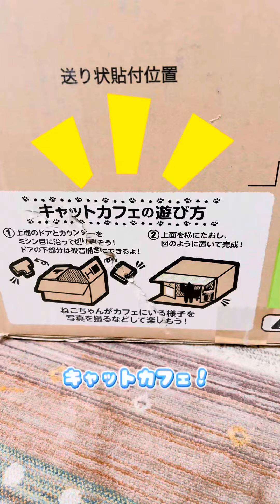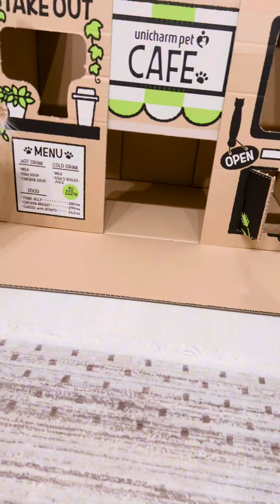ダンボールで猫カフェ作りました😊とら大喜び❤️茶トラ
とらまる
2023年5月生まれの男の子だにゃ❤︎

8月に里親に引き取られ
新しいお家で暮らしてるにゃ〜★

まだ動画は少ないけど
僕の成長日記を毎週投稿するので、見に来てね😼